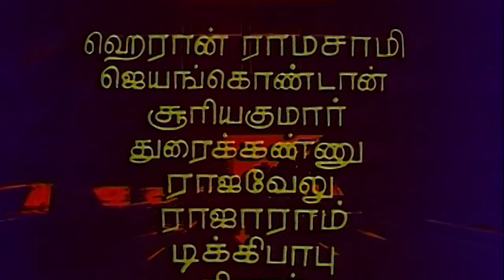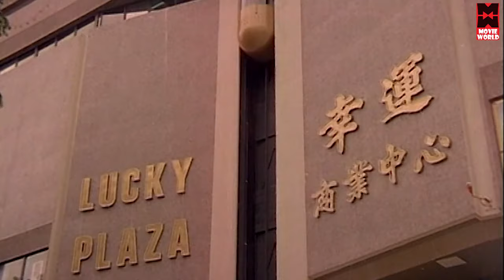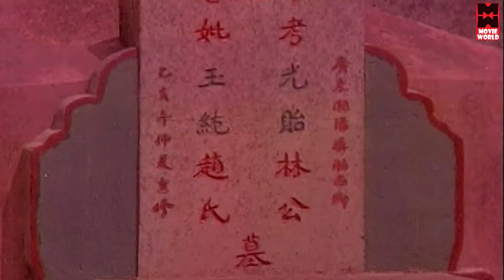Priya Tamil Full Movie | Rajanikanth Tamil Full Movie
Priya is a 1978 Indian multilingual film directed by S. P. Muthuraman, starring Sridevi in the title role along with Rajinikanth, Aznah Hamid, and Ambareesh in supporting roles. It was made in Tamil and Kannada. The story is an adaptation of writer Sujatha's novels. The film was successful at the box office. It was dubbed and released in Hindi as Love in Singapore in 1983. It was dubbed and released in Telugu as Ajeyudu in the same year on 10 March 1979.

Story by Sujatha
Produced by S. P. Tamilarasi
Starring Sridevi
Rajnikant
Ambareesh
Major Sundarrajan
Thengai Srinivasan
Aznah Hamid
Cinematography Babu
Production
company
S. P. T Films